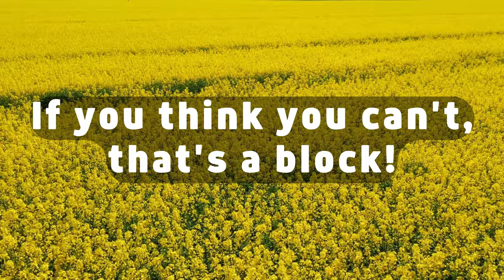Career Transition Coaching (20) - What's the holdup?